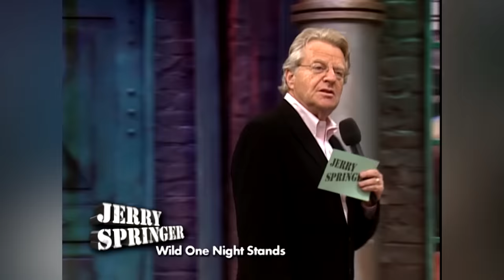One-Night Stand With Her Sister | FULL SEGMENT | Jerry Springer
Edward just got an apartment with his pregnant girlfriend Christine. She decided to let her sister move in with them.

FOLLOW JERRY SPRINGER!